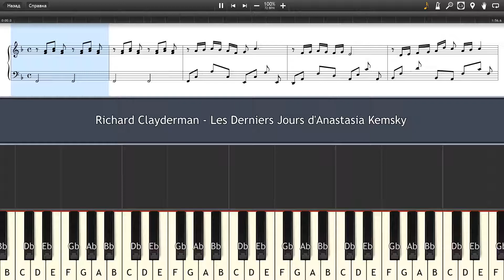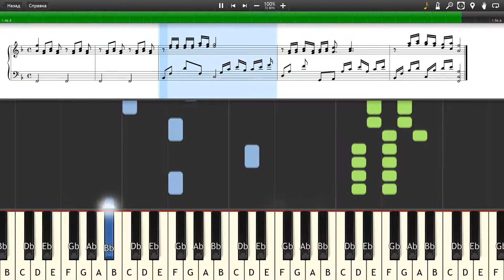Richard Clayderman - Les Derniers Jours d'Anastasia - Piano tutorial and cover (Sheets + MIDI)